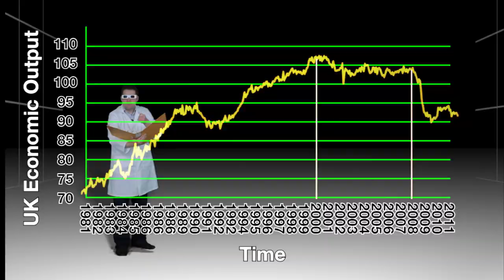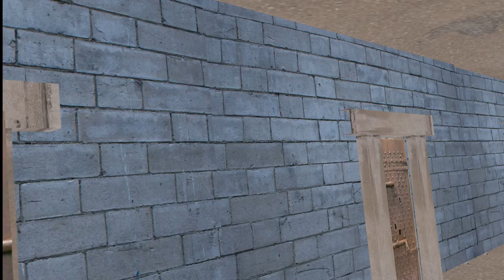Adam And The ASBOs: The Movie - Trailer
Planet Earth is in jeopardy and only a renegade band of rock'n'roll rebels with hearts of gold can save humanity!

Featuring Lembit Opik, Susanna Cappellaro, Camilla Day, Tonia Sotiropoulou, Tina Papaioannou, Catharine Amoroso, Tricia Walsh Smith, Prince Harry, Will Goodhand, and, of course, Theodore Preston, J-Bone and Kilgore Bendigo.